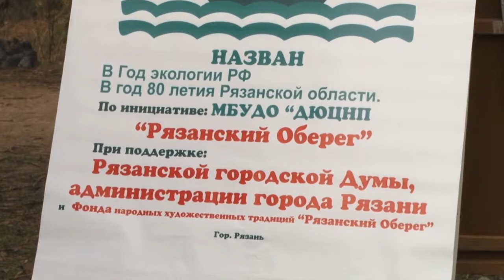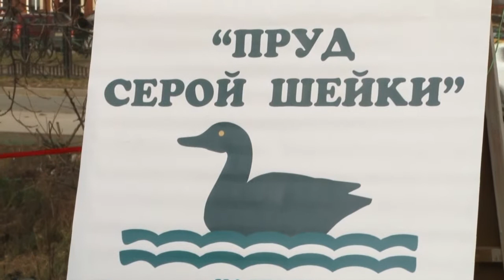В Рязани появился пруд Серой Шейки